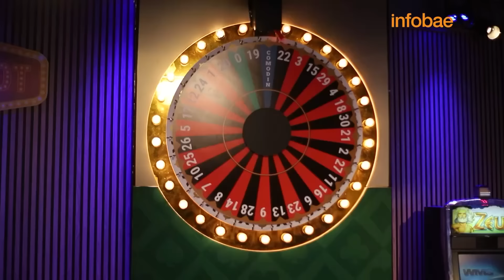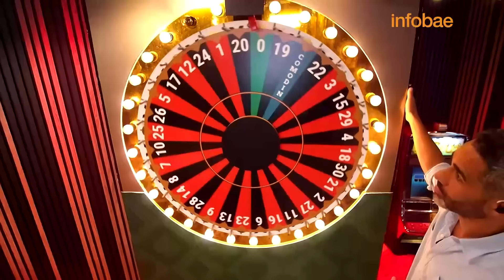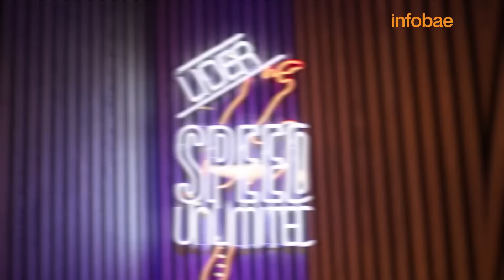La dura adolescencia de Flor Álvarez, de cantar en el subte a la fama | CasinoResort | EP. 22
La cantante contó detalles sobre la dura infancia que le tocó atravesar, cuál fue el impacto de las redes sociales en el inicio de su carrera y por qué su primer escenario fue el subte.
Invitados, entrevistas, juegos y risas aseguradas.

00:00 Inicio
00:42 Los comienzos de Flor Álvarez 🎙️
5:33 Cantar en el subte, ¿es un buen negocio? 🚇
10:39 Vivir del hogar a la calle.
14:05 ¿Cuándo empezó la magia? 🌟
17:27 ¿Qué famosos la siguieron en las redes?
19:00 ¿Qué haría Flor Álvarez con un millón de dólares? 💰
21:08 Ruleta.
22:18 ¿Cómo sería su día ideal? 🤩
23:58 ¿Está pendiente de los números?
25:13 ¿Qué trabajo no haría nunca? 🙅
26:28 ¿Qué le pasa cuando ve una foto de sus inicios? 🥺